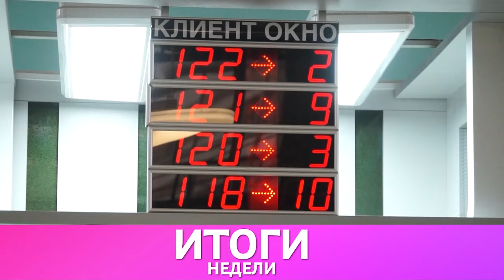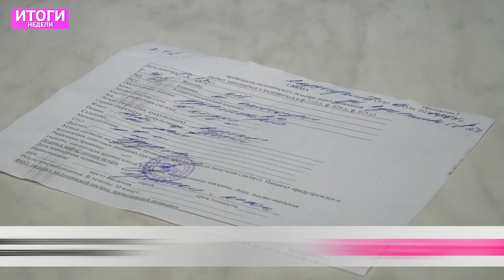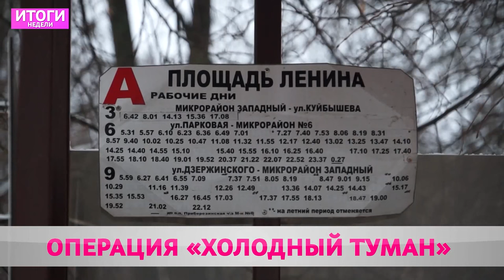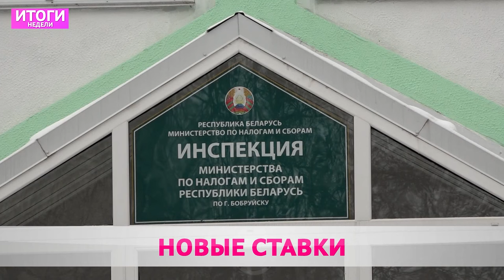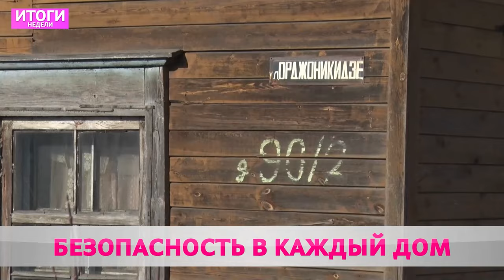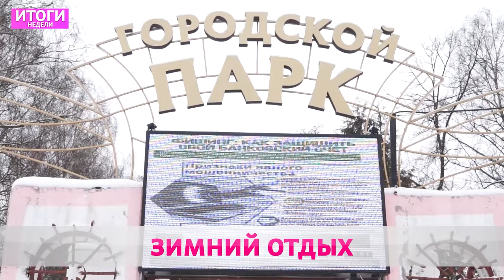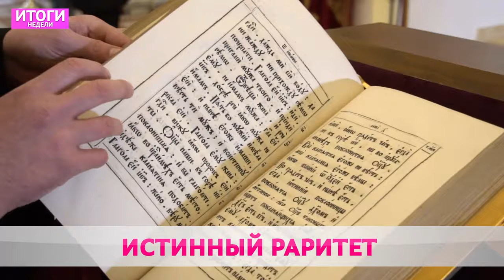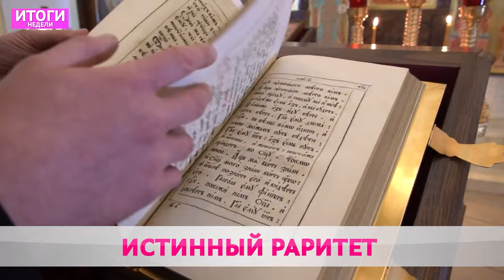Итоги недели 06 02